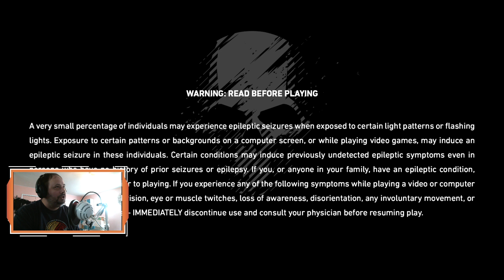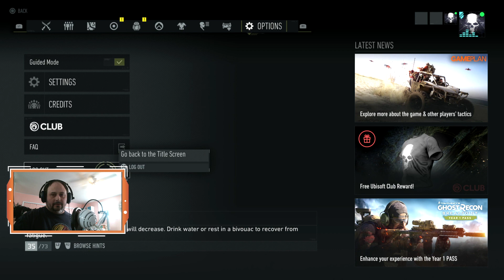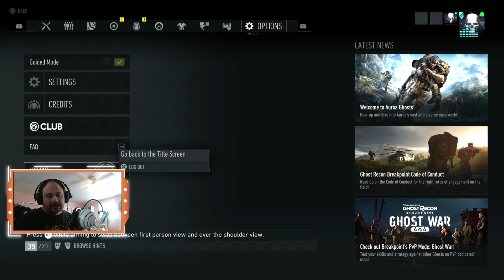GHOST RECON BREAKPOINT - Gameplay Walkthrough - PART 5 - HEAR NO EVIL